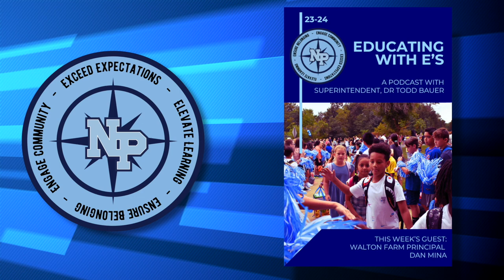Educating with E's Ep2 - Dan Mina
Dr. Bauer sits down with the new principal of Walton Farm Elementary School.